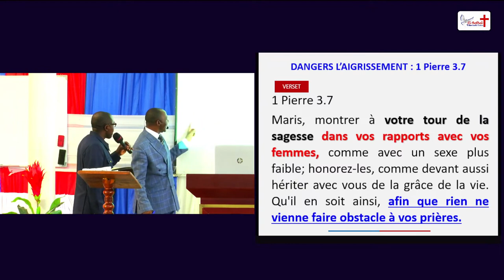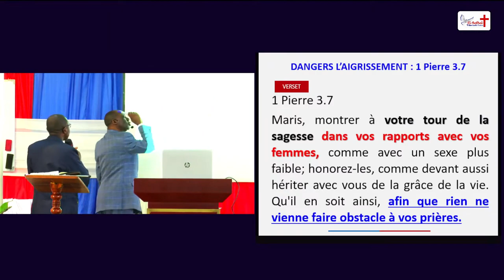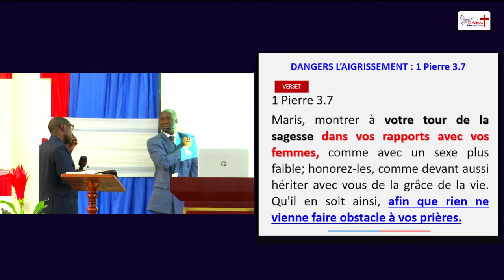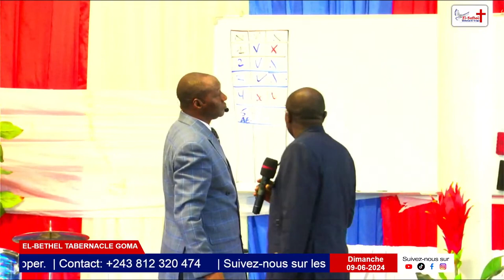6 SAGESSE (Homme) INTELLIGENCE (Femme). 10 qualités d'un bon conjoint (époux et épouse) à développer